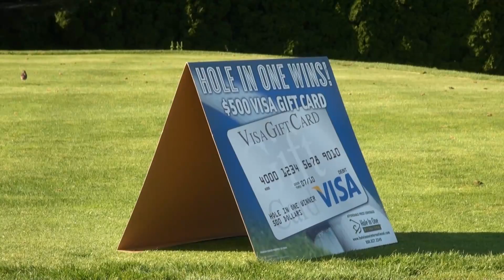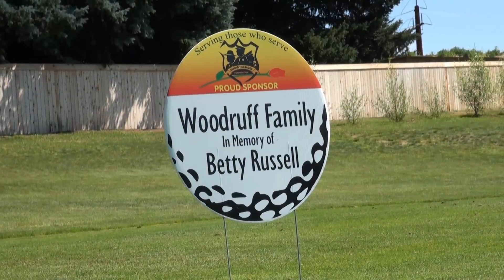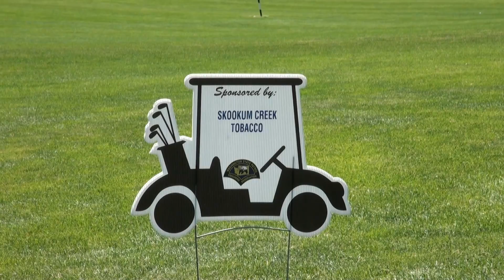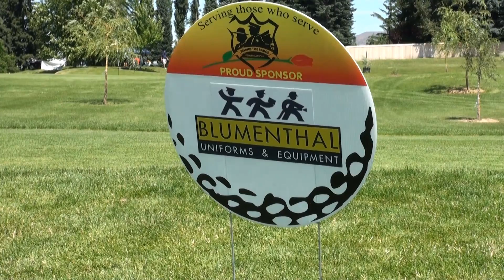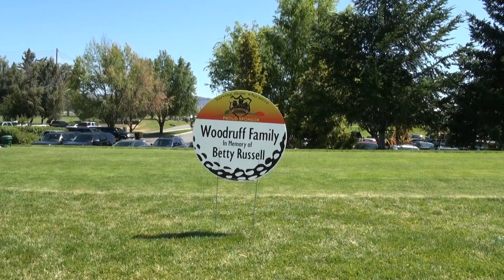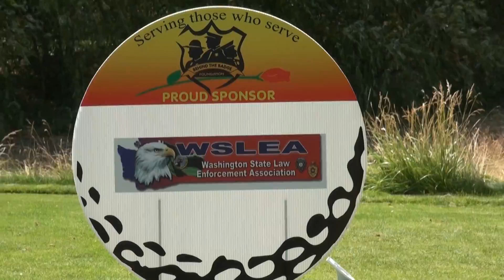2011 Jim Saunders Golf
A video highlight (?) of the 9th annual tournament which took place in Wenatchee.